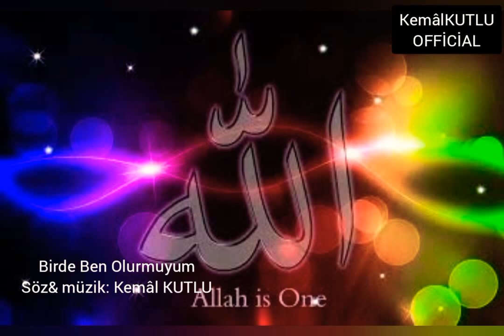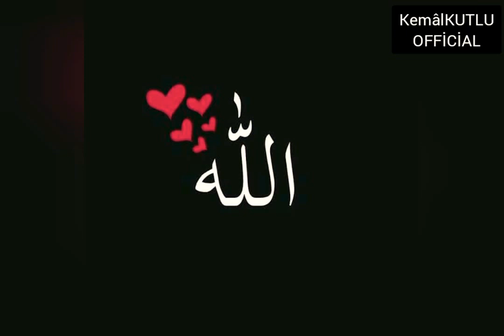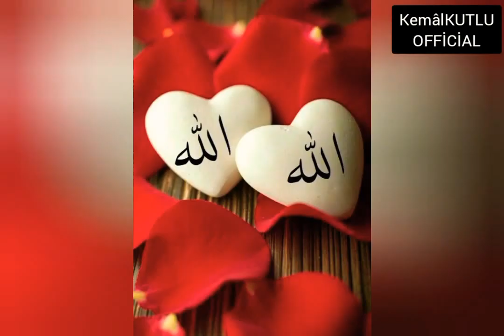Birde Ben Olurmuyum - Kemâl KUTLU